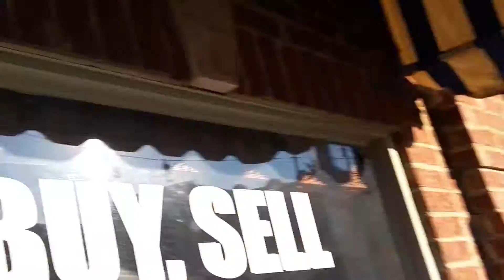Player one games grand opening! Interview with the owners!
Hey guys last video from Player1 games grand opening. This time I got a chance to interview the owners Sasuke and melanie! Big thanks to them! To find out more about the shop and to contact them go as always for more great content go here!